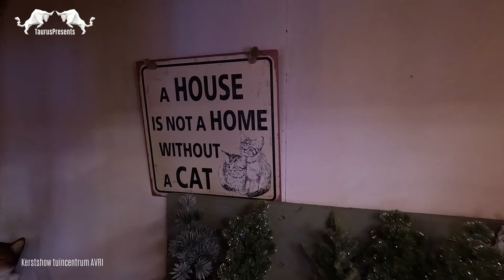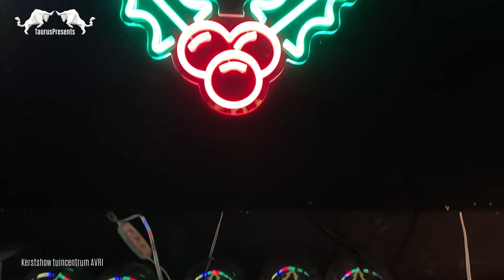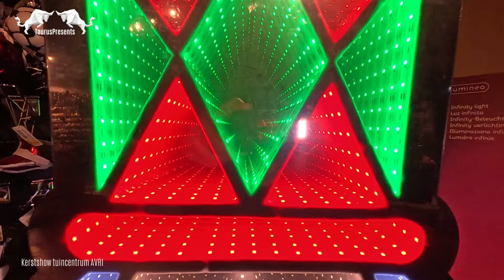Kerstshow tuincentrum AVRI 2024 ⭐⭐⭐⭐⭐ part 1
Dit FILMPJE DELEN op Facebook pagina's is TOEGESTAAN❗ adres: Heistraat 47, 4909 BD Oosteind